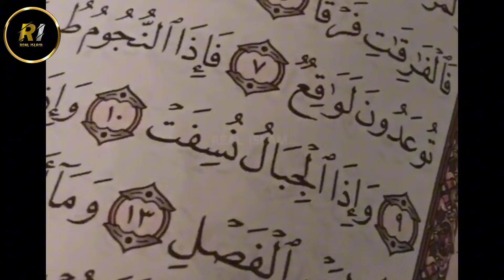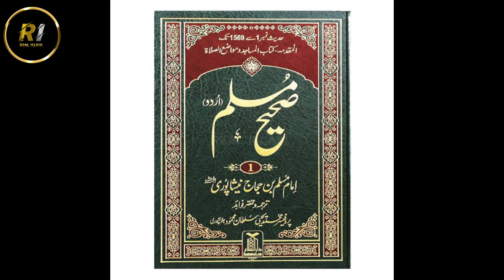The Day Of Judgment | Qayamat Ka Din | Bacchon ka budha paida hona | Qayamat ki nishani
Dear Viewers,
Islamic and Christian eschatology both have a "Day of Resurrection" of the dead (yawm al-qiyāmah), followed by a "Day of Judgment" (yawm ad-din) where all human beings who have ever lived will be held accountable for their deeds by being judged by God.
Today we will tell you what will  heapen at the Day Of Judgment.

Qayamat islam
What is real success in Islam
Real hindu
Islamic sad story in urdu
Islamic history story
Hazrat loot ki qaum per azab
Islamic reels video
Islamic speech in urdu
Hazrat loot alaihissalam
Islamic gk questions
Islamic sawal
Islamic miracles

The faith of Pharaoh's wife | hazrat asia ka waqia | hazrat asia or firon | qasas ul islam |

Qaum e Loot ka azabᴴᴰ | Hazrat loot ka waqia | Story of prophet Lut | pillar of Salt | Amber Voice |

Laqees | iblees ki beti | Qaum e loot ki aurton ka waqia | Story of prophet Lut | Amber Voice | Urdu

Hazrat Suleman aur malika Bilqees ka waqia | Prophet Sulaiman and queen Sheba in Urdu | Amber Voice
Hazrat Bibi Maryam ka waqiaᴴᴰ | Hazrat Mariyam ki kahani | Story of virgin mary | Amber Voice | Urdu
isaf and naila story | History of Asaf and naila | idols in Kaaba before islam | Amber Voice | Urdu

Hazrat Younus ka waqia ᴴᴰ | Story of prophet Jonah | Hazrat Yunus aur machli | Amber Voice | Urdu
Firon ki biwi Hazrat Asiya ka waqia | wife of Pharaoh | Hazrat Musa | Amber Voice | Urdu Hindi |
imam Hasan aur Hussain ka bachpan ka waqia | Nawasa e Rasool | Amber Voice | Urdu & Hinid |

Hazrat jibraeel ka waqia | jibrail aleh salam kon the | story of angel jibreel | Amber Voice | Urdu

70 Hazar murde zinda hogaye | Valley of dry bones | Hazrat hizqeel ka waqia | Ezekiel | Amber Voice
How did the people of Hazrat Dawood (as) become monkeys? | hazrat dawood as ka waqia
Four prophets who are still alive today | 4 zinda nabi kon kon se hain | 4 ayse nabi jo zinda hain ?

qaum e samood ka anjam | history of qoom e samood | prophet saleh as | Allah ka azab | qasasulislam
How was Satan born? | History of Satan?| shaitan ke maa baap kon thay ?| The complete story of Iblis